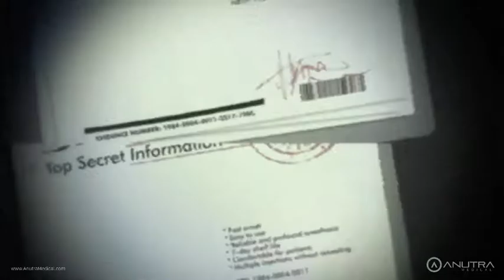Buffering Agent - Crystal Bonati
Crystal, Buffering Agent, has embarked on a mission to rid patients' fear of going to the dentist. By zapping away terrifying metal syringes full of super acidic anesthetic, this agent makes the doctor more efficient, saving up to 20 minutes per procedure and replaces it with an anesthetic that patients say does not hurt. With a virtually pain-free injection and predictable anesthetic, this agent saves the day. Thank you, Anutra Medical for making buffered anesthetic accessible to dentists and patients everywhere.